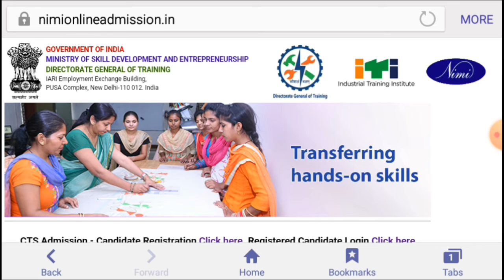CITS Admission 2021 / CITS Spot 3rd Round Admission चालू / CITS New Update 2021 / CTI Admission 2021